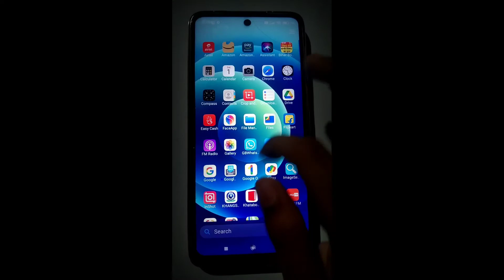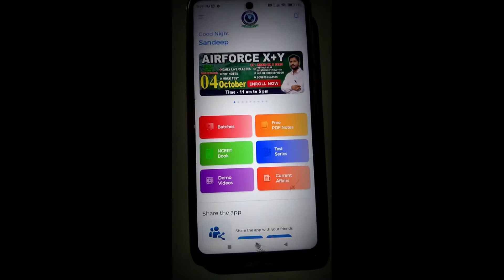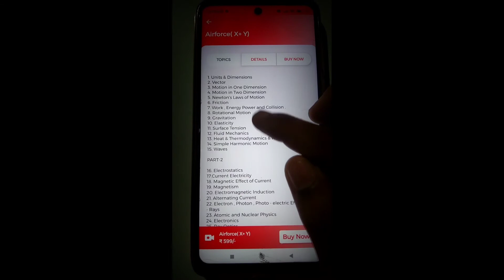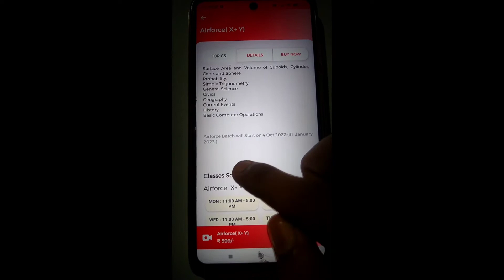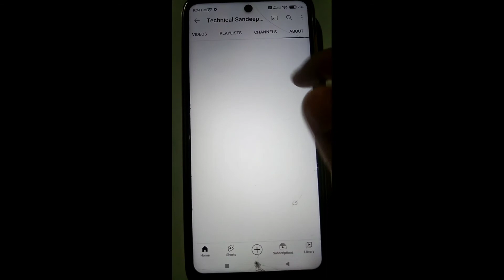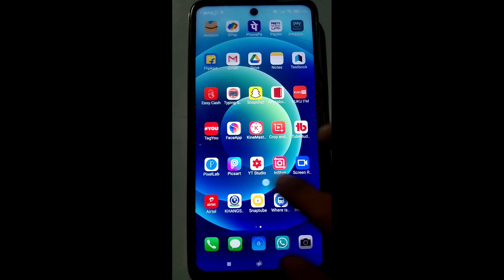Khan Sir 🔔Airforce (X + Y) New Batch Start || जल्दी देखों ☝️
Khan Sir Airforce (X + Y ) New Batch Start☝️जल्दी देखों, पूरी जानकारी 😵 khan_sir_airforce_xy_new_batch_start_2022 @khangsresearchcentre1685

🔔 Application Download करने के लिए आपको Playstore में जाकर Khan Sir Official App सर्च करनी है।

❤️. अपना छोटा भाई समझकर थोड़ा सा सपोर्ट कर दीजिए, ताकि मैं अपने सपने को पूरा कर सकू, आपके एक सपोर्ट हमारे लिए आशीर्वाद होगा।

★. Follow__Me. ★

➊. 🔷नमस्कार दोस्तों मैं संदीप आप सभी भाइयों एवं बहनों का स्वागत करता हूँ एक New चैनल  ★Technical Sandeep Bhai★ पर।

➋. 🔷इस चैनल पर दोस्तों मैं आपसे  Youtube Releted, Mobile Releted, Unboxing Releted, तथा पढ़ाई से संबंधित भी वीडियो Upload करूँगा।

➌. 🔷दोस्तों अगर आपको ये मेरा चैनल अच्छा लगता है Or आपको मेरे वीडियो से नई-नई जानकारी मिलती है तो आप ऐसी जानकारियाँ हमेशा पाने के लिए मेरे चैनल को SUBSCRIBE कर लीजिए, और मेरा वीडियो अगर आपको पसंद आये तो वीडियो को LIKE भी कर दीजियेगा।

➍. 🔷. ___TAGS___. 🔷